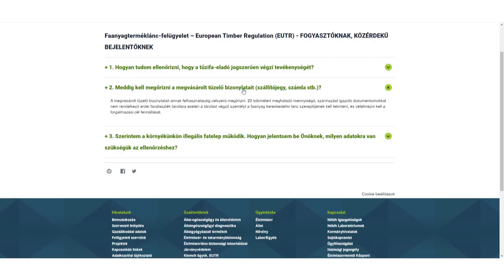Körültekintően a tűzifával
A NÉBIH szakemberei arra hívják fel a lakosság figyelmét, hogy körültekintően és csak biztos helyről vásároljanak tűzifát, hiszen már megjelentek a közösségi oldalakon a csalók. Szabolcs-Szatmár-Bereg vármegye területén a NYÍRERDŐ Zrt. a hivatalos erdőgazdálkodó és kereskedő. A társaság már elkezdte az idei fakitermelést, és az előző télről is maradt közel 60 ezer köbméter tüzelő.